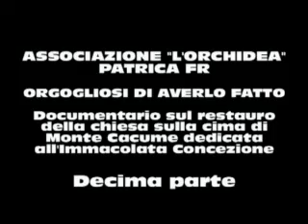Patrica MONTE CACUME X Parte PRO LOCO PATRICA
Documentario "ORGOGLIOSI DI AVERLO FATTO" sul restauro della chiesa sulla cima di MONTE CACUME a cura dell'ASSOCIAZIONE L'ORCHIDEA      Continua...